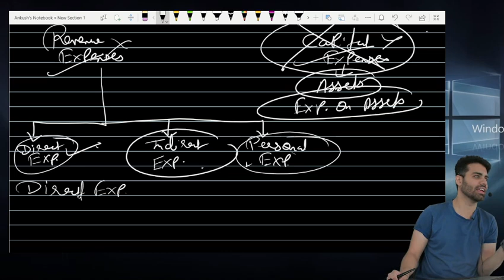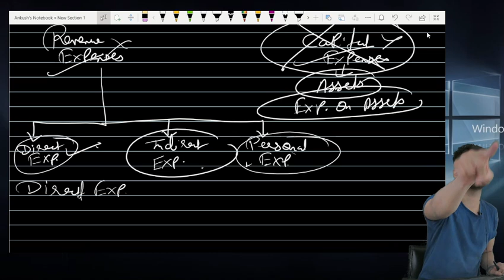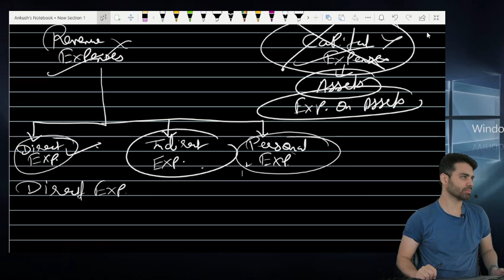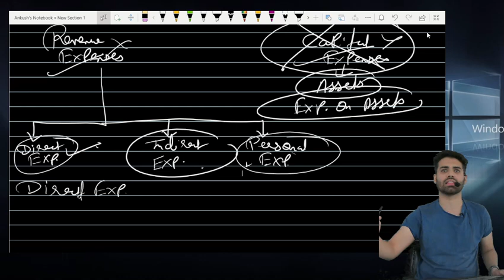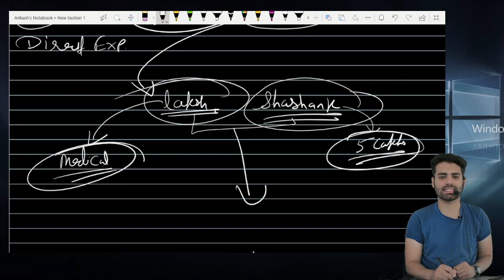Final accounts of individual s 4 2023